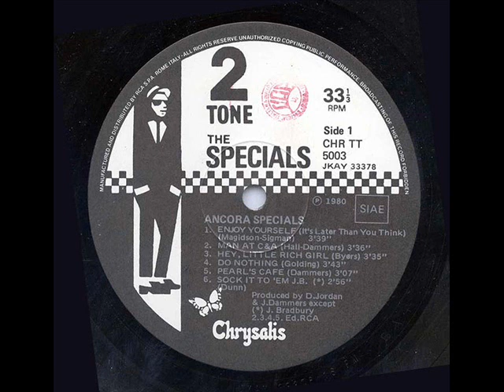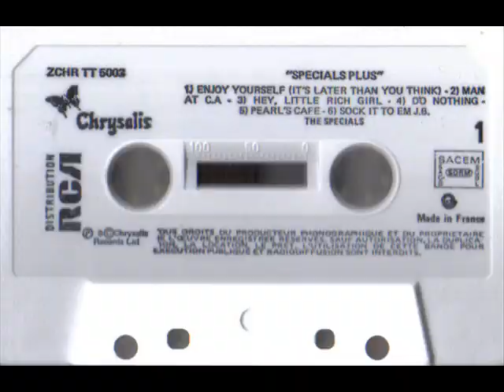THE SPECIALS - SOCK IT TO EM JB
TAKEN FROM THE SPECIALS 2ND ALBUM - MORE SPECIALS.
A SIDE - TRACK 6 - SOCK IT TO EM J.B.
2 TONE - CHRTT 5003 - OCT - 1980 - CHART POSITION 5